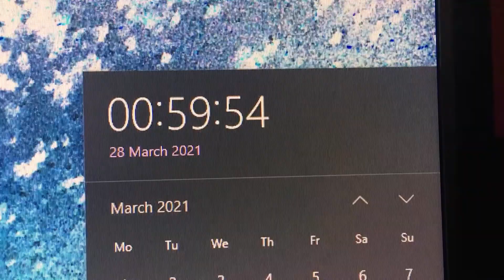how 2wo time travell (chewtorial)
hey guys

hey